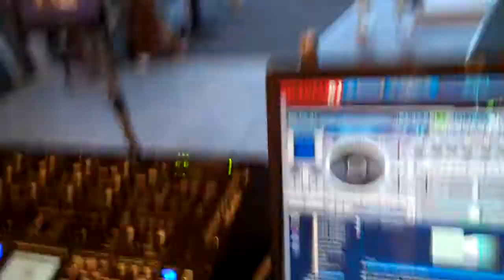national night out